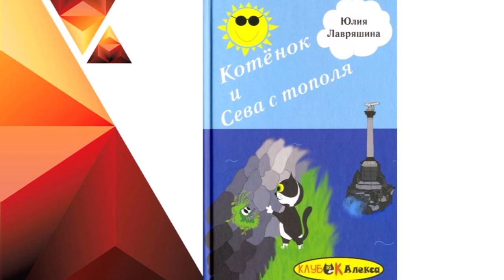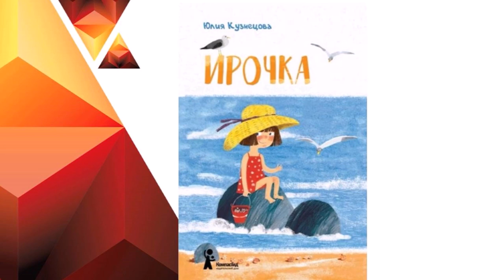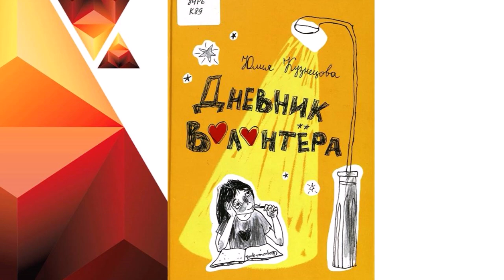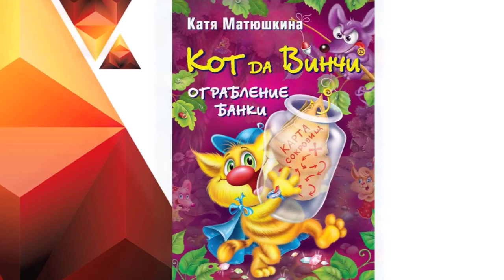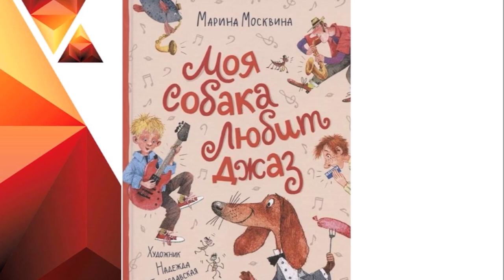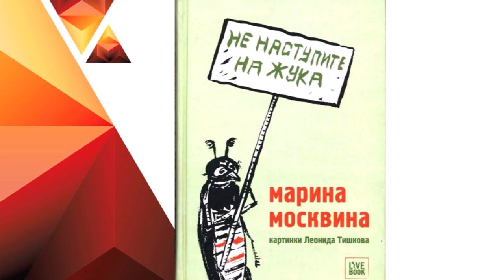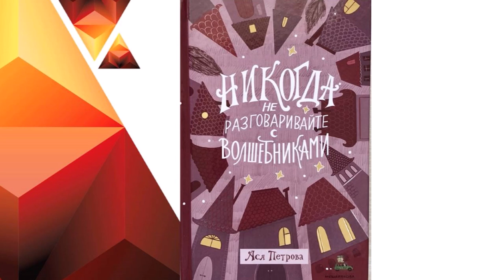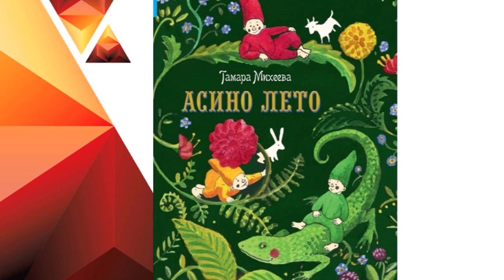Что читают наши дети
Библиотека № 18 Северного округа предлагает познакомиться с любимыми детскими и подростковыми писателями.